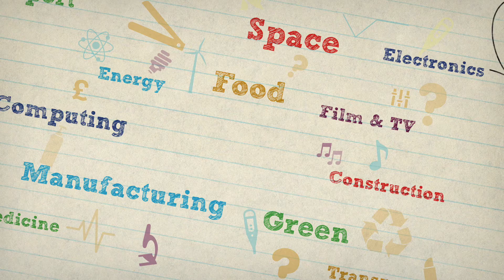Lily meets Abbie Hutty, Engineer at Airbus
Lily, our TEWeek15 vlogger, meets Abbie Hutty, Senior Spacecraft Structures Engineer at Airbus.

Abbie has an MEng (Hons) degree and is a chartered engineer and a member of the IMechE and the IET

Tomorrow’s Engineers Week (TEWeek15) takes place from 2-6th November 2015 and aims to change perceptions of engineering among young people, their parents and teachers and to inspire future engineers.